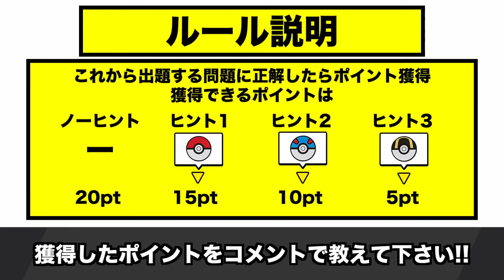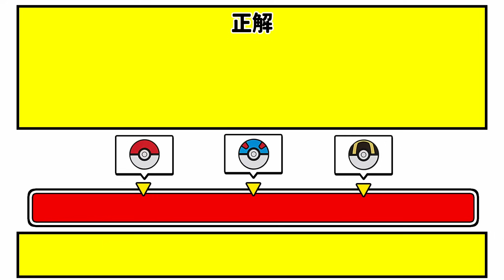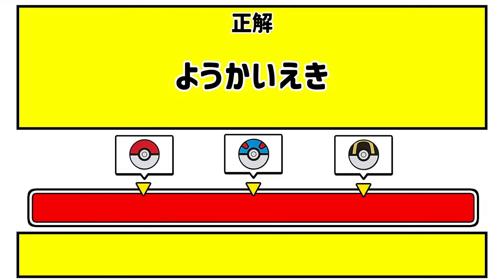【ポケモンクイズ】説明文から技名を当てろ!!オーキド博士が出題するポケモンクイズ【柊みゅう】ポケモン